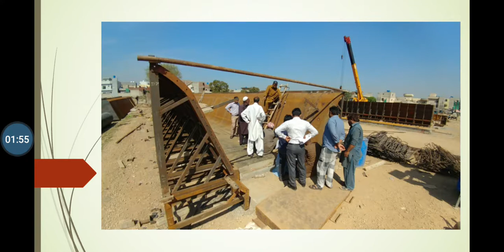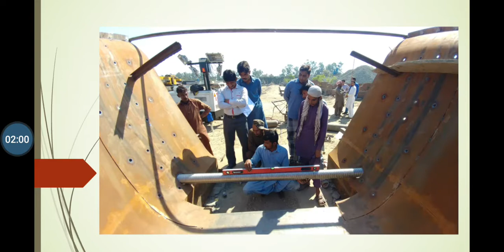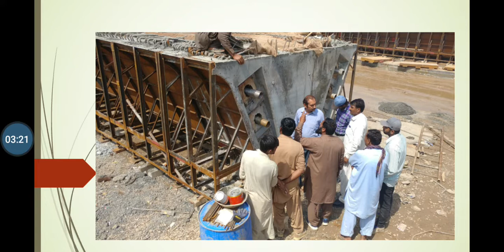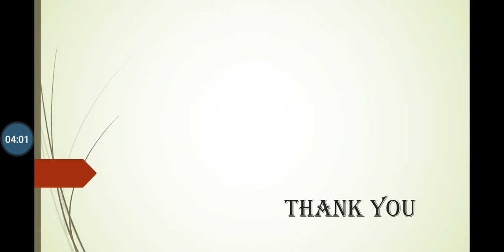Box Girder Construction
how to construct box girder?
how to make simple to construct box girder?
how to precast box girder
how to easy construction of precast box girder?
how to save time in flyover construction?
how to make flyover attractive?